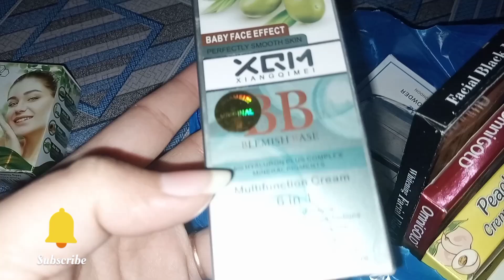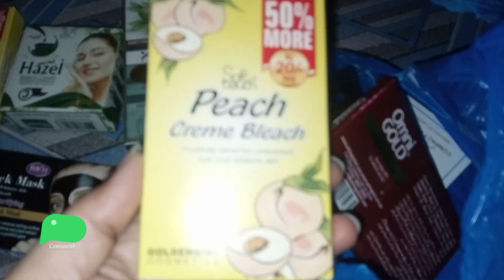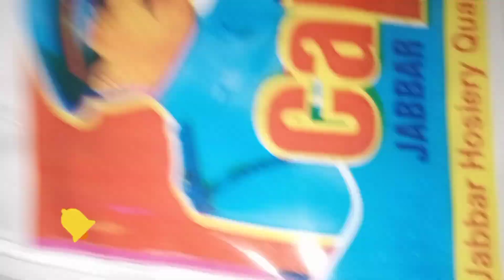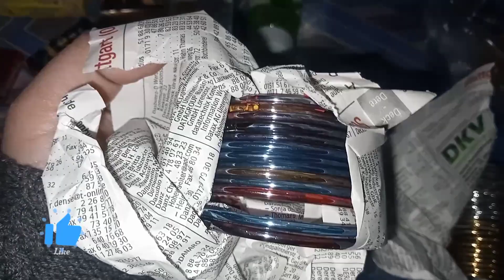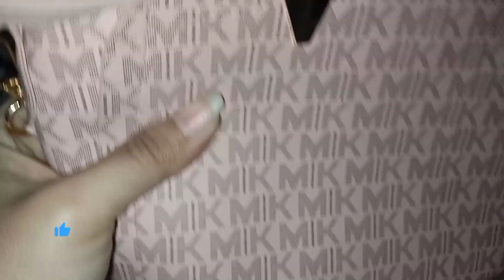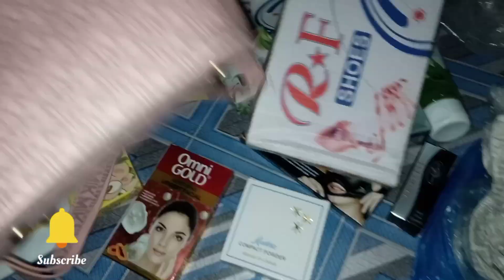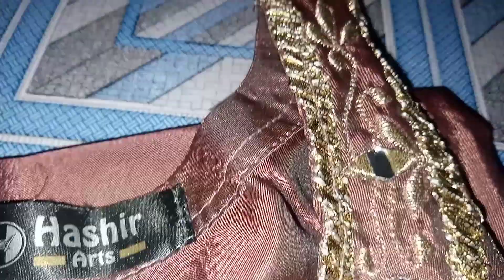Bazar gae shopping karne | shopping hual | daily lifestyle volgs 🛍️